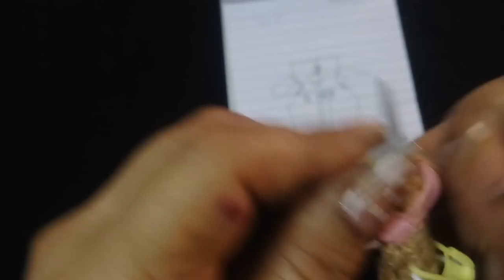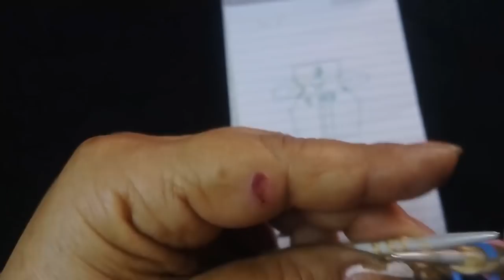New Baby Jacket for Boys & Girls - Part 1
Learn how to make easy Baby jacket for boys and girls.